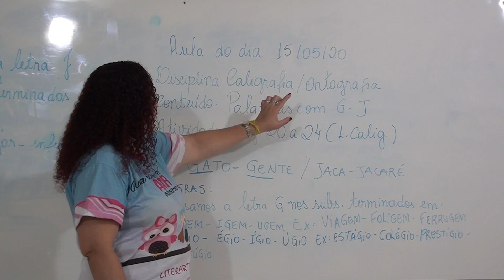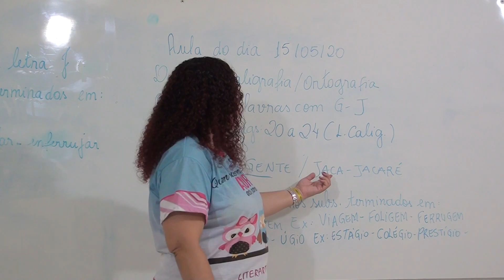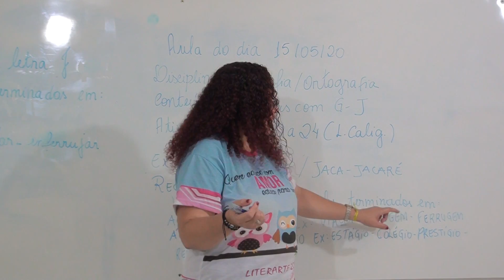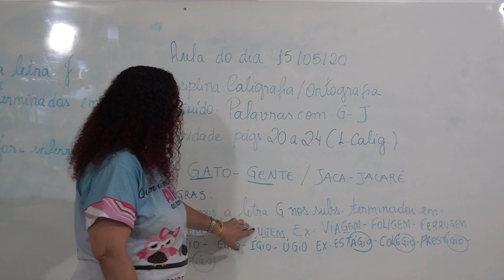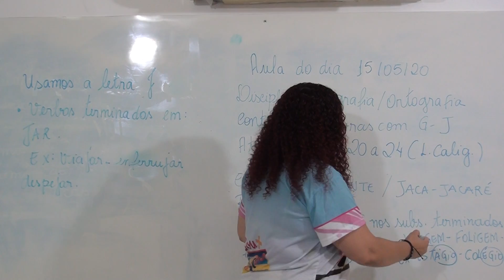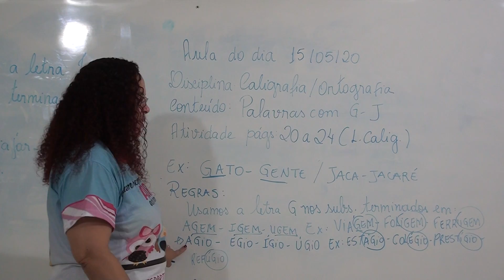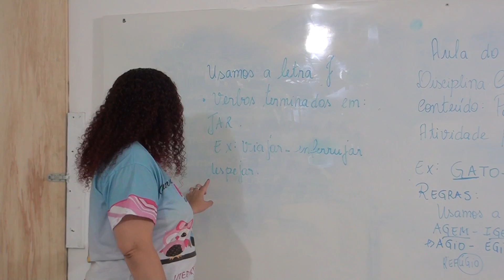Tia Sandra - Caligrafia 5º ano